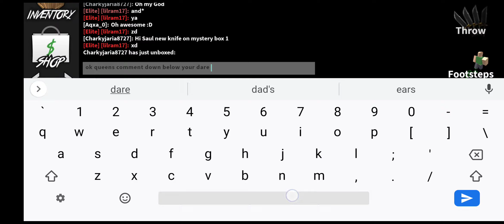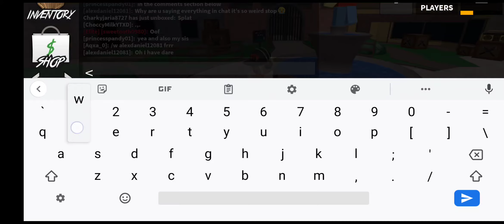Playing MM2 with my friends